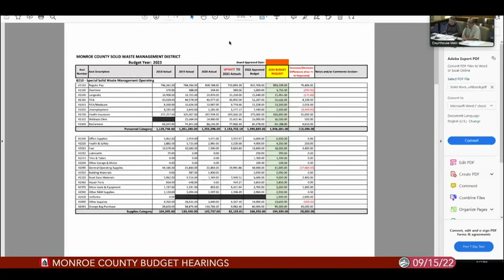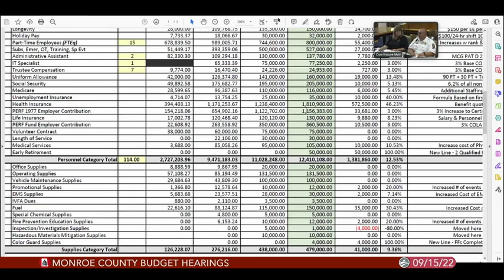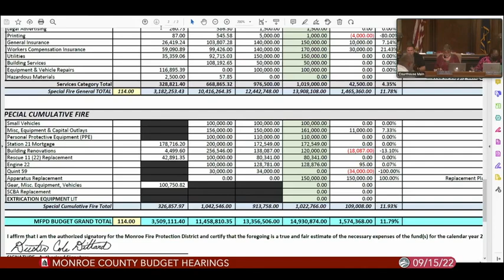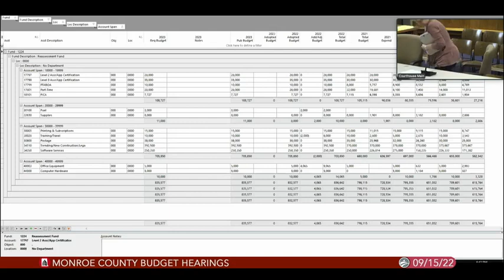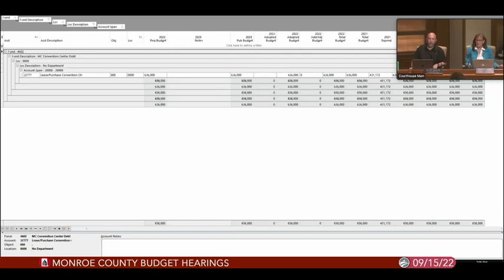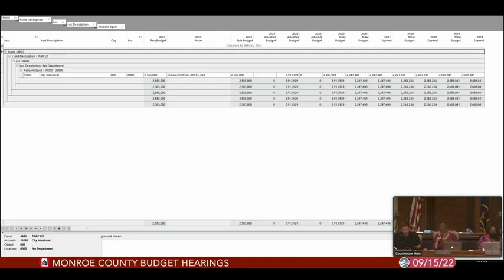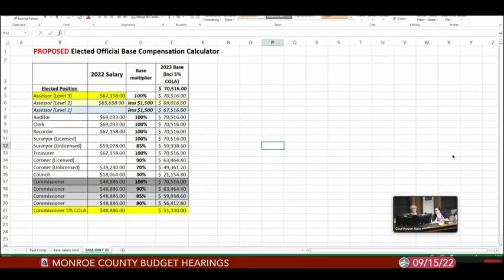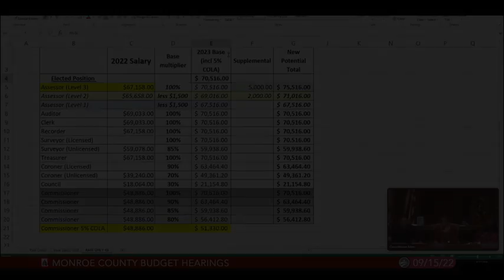Monroe County Budget Hearings, September 15, 2022